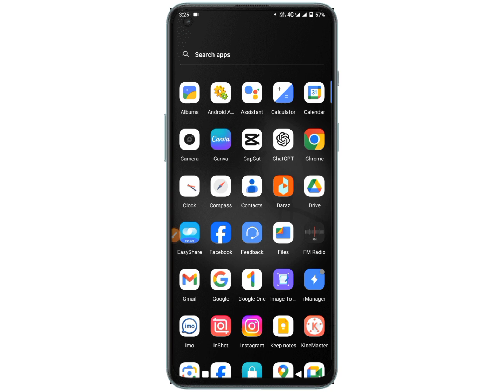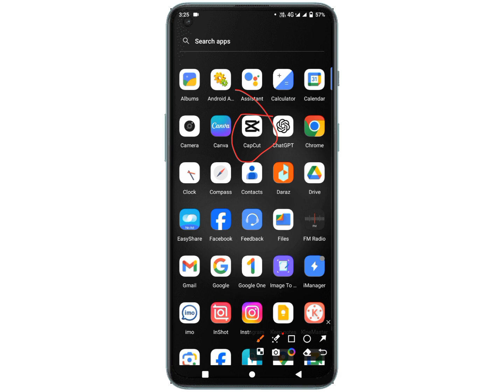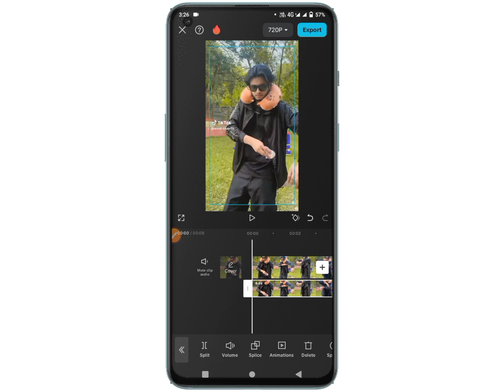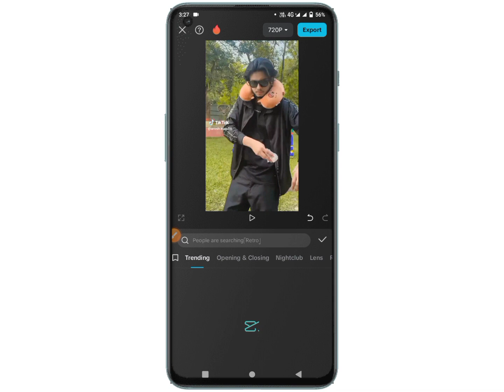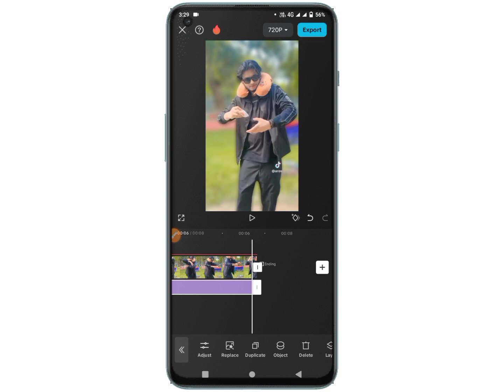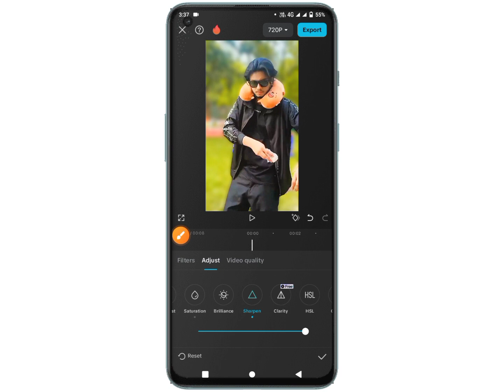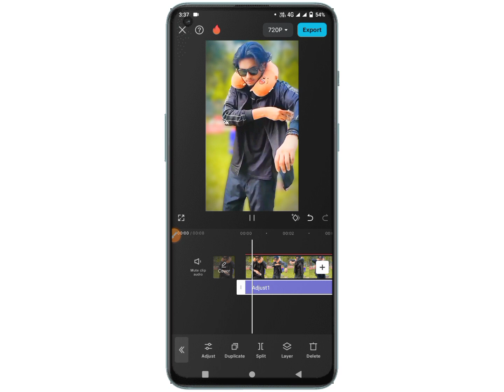Local Hero মতো ভিডিও এডিটিং 😎 | capcut 4k video editing